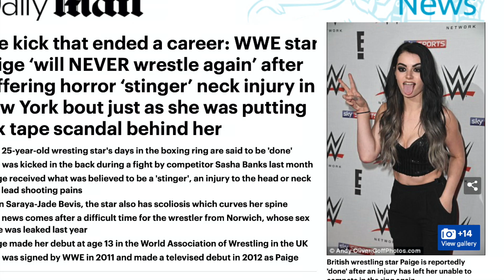S05 E17 Saraya [FULL INTERVIEW]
Here it is! My exclusive Wilde On interview with wrestling superstar @Saraya fka: PaigeWWE. She shares the story of her triumphant return to wrestling @AEW after a life-altering neck-injury and miraculous recovery. She can quote Mark Twain, pin you on the mat, then play a round on Twitch with her devoted fans (the ones who DON’T send dp’s.) We also share a raw discussion about what it’s really like to make the leap to sobriety, and how surprised we both were to finally find joy, acceptance and community on the other side.
(If you’re thinking of not drinking today, this one’s especially for you.)
Keep calm and Wilde on!
Blessed be.
-TW

Tarot Readings by Taylor Wilde.
Guidance, support, wisdom and advice from the People’s Witch.

Saraya:
Instagram & Twitter: @Saraya

Additional Music:
Additional music by Jason Shaw @Audionautix
“Eminem x Slim Shady Rap Instrumental Beat 2019" by @Mixla
“Glow #167” by Eilgator & Redbrix

Video Footage:
“Paige Before WWE and AEW”
“Saraya Entrance AEW Dynamite, Feb. 22, 2023” and “Saraya Faces AEW’s Homegrown Sye Blue” Courtesy of @AEW
“Paige Vs. A.J. Lee” Courtesy of @WWE